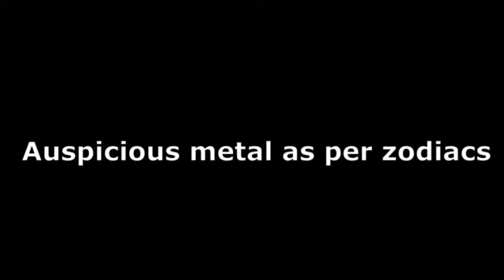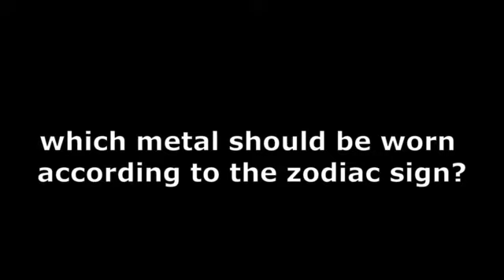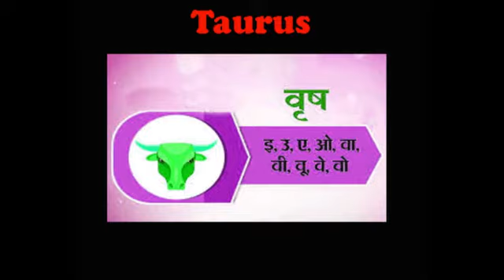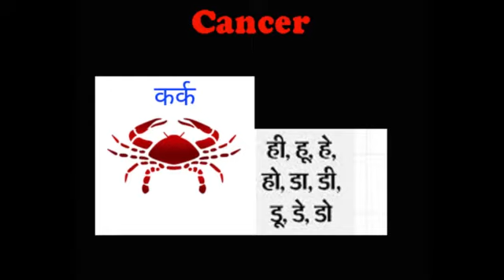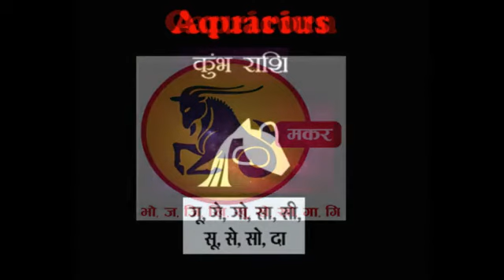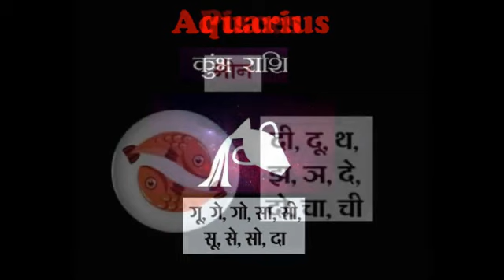Lucky Metals As per Zodiacs as per astrology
Lucky Metals As per Zodiacs as per astrology metalastrology @Astrologer

Auspicious metal as per zodiacs, which metal is auspicious for which zodiac sign, Metal and Zodiac Sign  in astrology| astroshree.in.

Just as there are auspicious gems for 12 zodiac signs, there are also auspicious metals. According to astrology, if the person wears a bracelet or chain of auspicious metal according to the zodiac, then it enhance luck.

Planets can be strengthened by wearing auspicious metal, while wearing inauspicious metal can lead to problems.